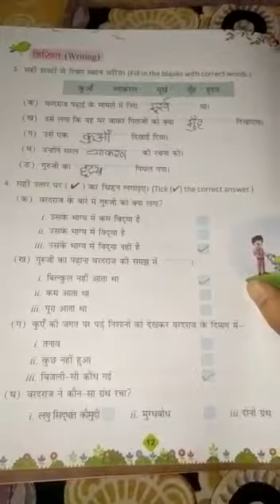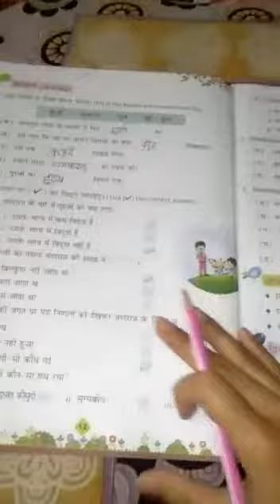04/05/2020 Class 4 Hindi Video No 15